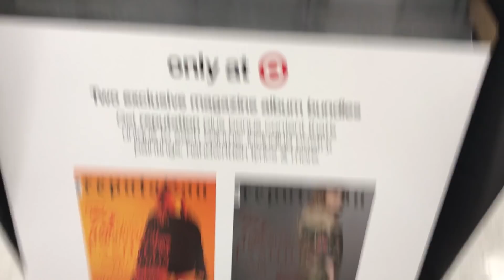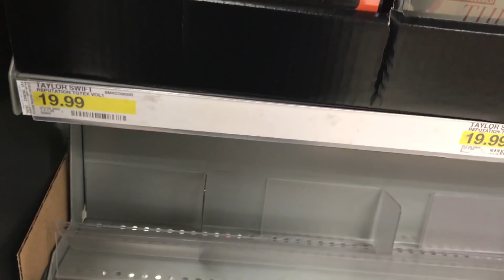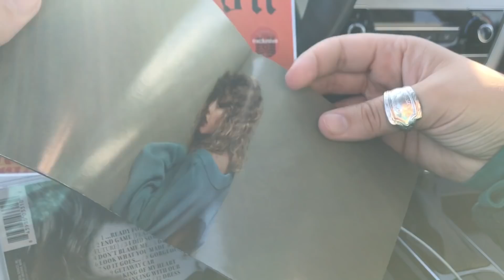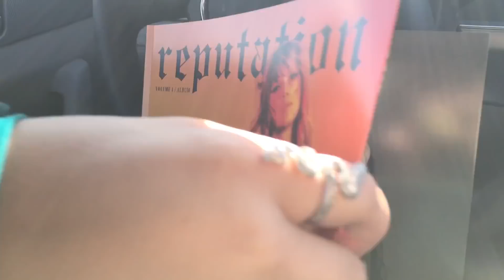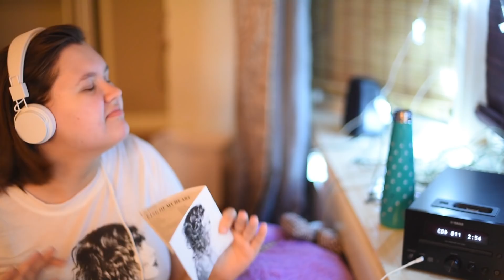TAYLOR SWIFT - REPUTATION REACTION VLOG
Alright fam so we had to make some sacrifices in order to not have this blocked worldwide - I'm sorry if this isn't available outside the US but it's the only way I could compromise with the copyright problems
I KNOW WE ARE MISSING MY MAIN FAVORITE SONGS ON THE ALBUM IN THE REACTIONS JUST KNOW I LOVED THEM AND SCREAMED A LOT
BUY REPUTATION ON ITUNES

also: for a fun game - count how many times i say fam in this video. i think i have a problem.

★ Equipment: Nikon D7000, Adobe Premiere Pro/After Effects, CAD U37 Condenser Mic from Guitar Center, Garageband, LimoStudio Softbox Lights, MOVO LV20 Dual Mics, Rode Video Mic